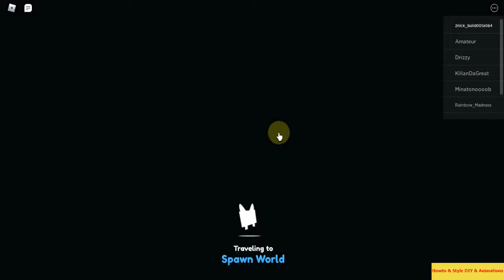Funny Hoverboard! (Hard Mode) in Roblox : [🔥 HARD!] Pet Simulator X! 🐾